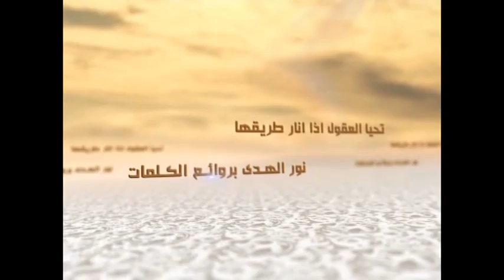الكلمات - اتّباع الحق - السيد جعفر الحسيني الشيرازي